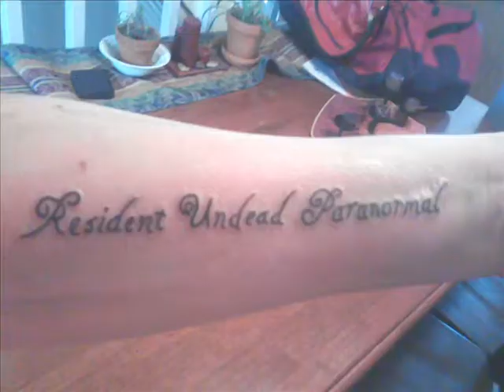I never thought it would happen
My friends have turned into complete JERKS!!!